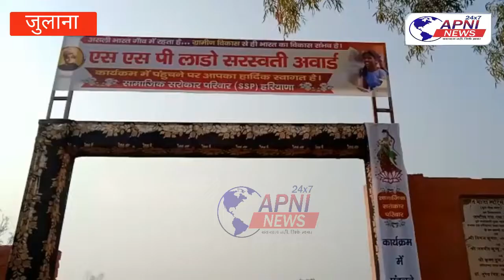सामाजिक सरोकार परिवार लाडो सरस्वती अवार्ड की शुरुआत.........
APNINEWS JULANA (JIND)